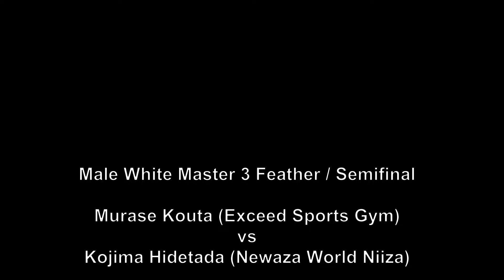Male White Master 3 Feather / TOKYO WINTER OPEN JIU JITSU & NO-GI CHAMPIONSHIP 2021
▼Male White Master 3 Feather▼
00:00 Semifinal / Murase Kouta (Exceed Sports Gym) vs Kojima Hidetada (Newaza World Niiza)
05:32 Semifinal / Takeda Tsunezo (Wajitsu Keishukai Gunma) vs Kawaguchi Kenji (Axis)
12:21 3rd Place Match / Murase Kouta (Exceed Sports Gym) vs Kawaguchi Kenji (Axis)
18:24 Final / Kojima Hidetada (Newaza World Niiza) vs Takeda Tsunezo (Wajitsu Keishukai Gunma)

▼Event Info & Brackets▼
TOKYO WINTER OPEN JIU JITSU CHAMPIONSHIP 2021